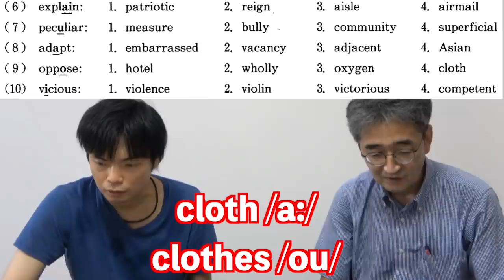TOEIC満点93回 vs 慶應法英語04年【菊池先生が難関大に挑む】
視聴者からのリクエストに答えて菊池先生が入試問題に挑むシリーズ第一回は2004年慶應大学法学部！果たして結果は？

(Lv.2以上で今回の未公開動画が見れます)